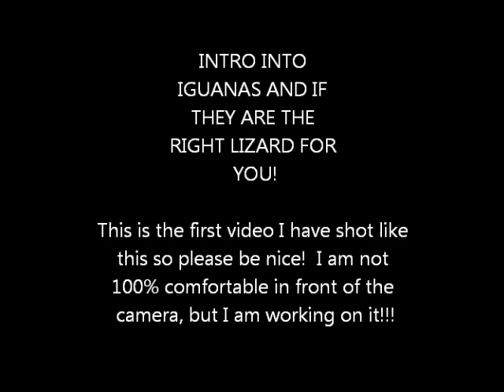Is a green iguana right for you?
Please leave comments on how I can improve my videos, would you like to see more of a joking fun video or straight to the point, is this a good length or would you like it shorter? Hey everyone, I know it's been FOREVER since I put a video up on YouTube, I have just been so busy. This is the first video of a series of videos I will be doing about Green Iguana care. I will be doing a Diet and lighting, taming, enclosures with temperatures. Also I will be talking a bit about females and egg laying season.
Check me out on my facebook or on instagram at ontarioiguanas or @robinsmall